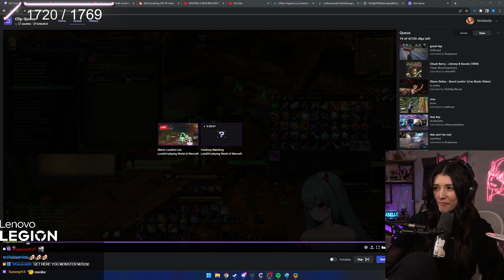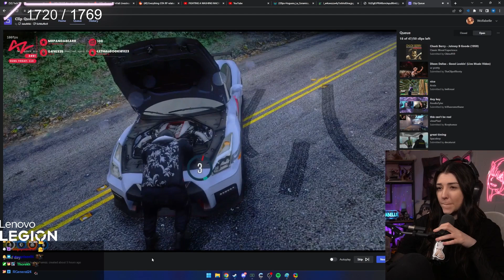A Little Streamer in the Making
This channel has clips, vods, shorts and highlights of Wolfabelle's stream, everything you see here comes from Wolfabelle's twitch stream where she live streams most days!